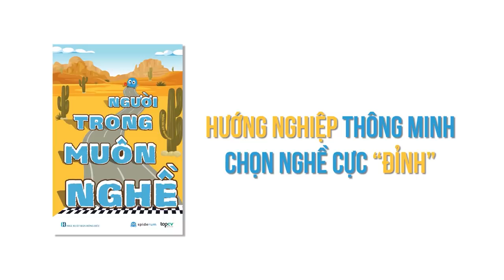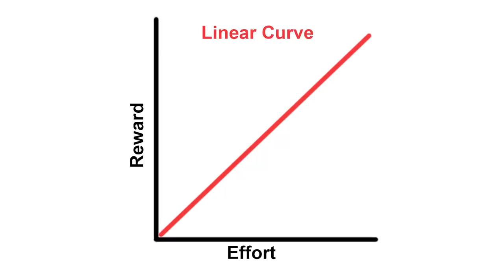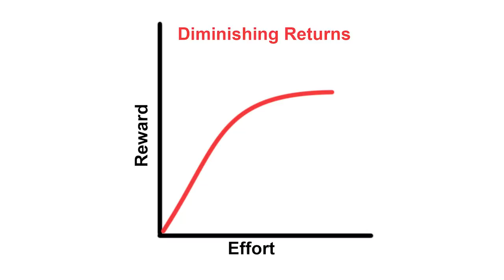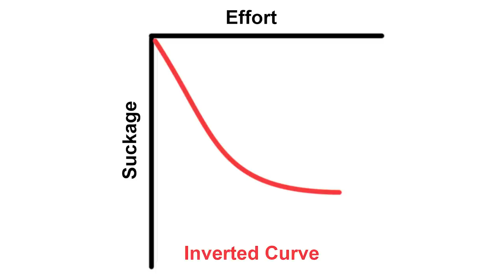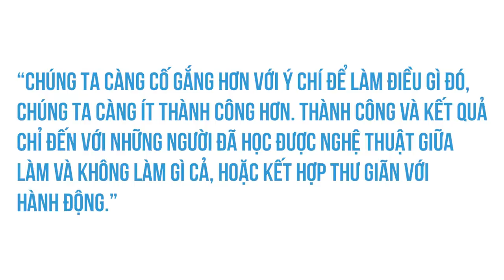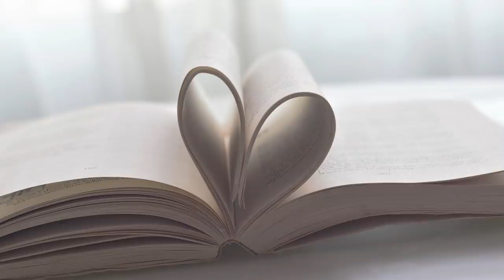Tại sao những điều tốt đẹp trên đời lại luôn trái ngược? | Truê | KHOA HỌC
Ghé Nhà sách Spiderum trên SHOPEE ngay thôi các bạn ơi:
Bài viết: Tại sao những điều tốt đẹp trên đời lại luôn trái ngược?